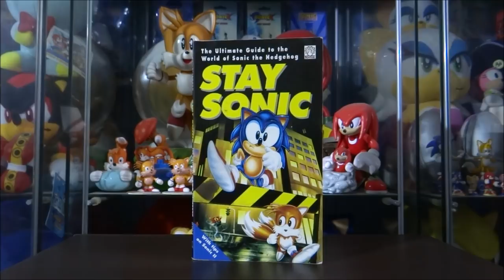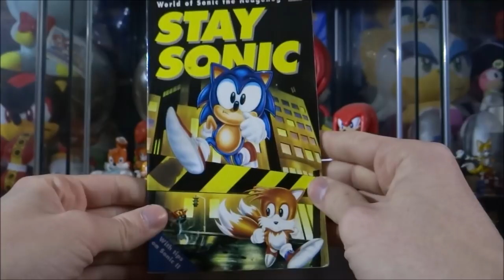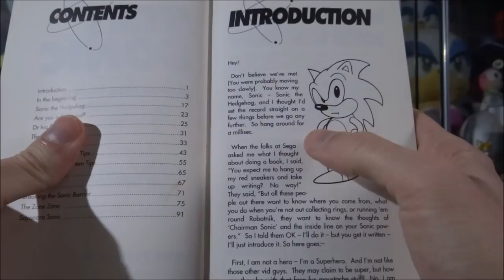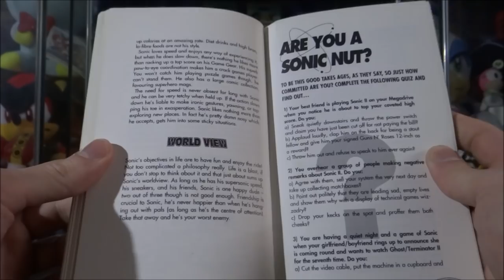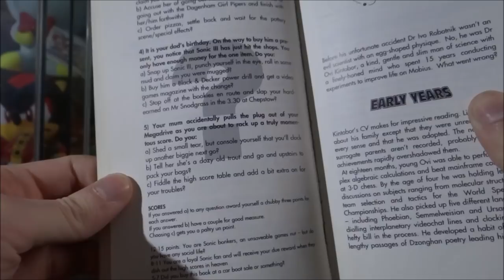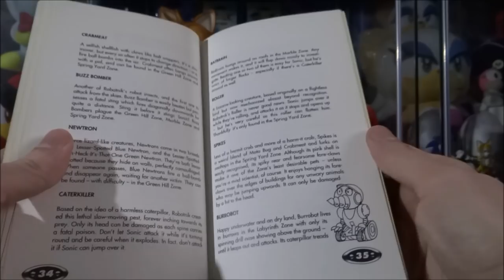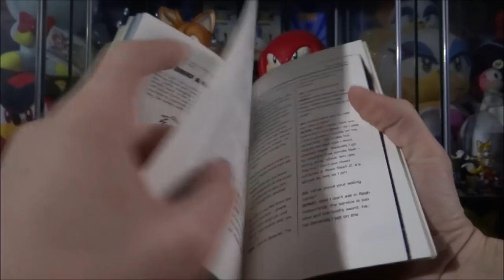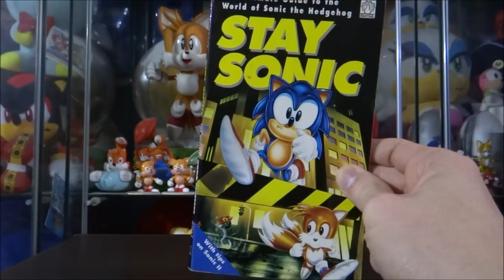Stay Sonic The Ultimate Guide Book Review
Full review of Stay Sonic The Ultimate Guide to the World of Sonic The Hedgehog. Its a fun book to read through and if your familiar with the Sega of America Sonic Bible then you will find many similarities  to this book Full origin details of Sonic and Robotnik, the early years of both of them. It even gives full bio's on the zones of Sonic 1 and 2.

Music used in order of play -
Options and extras - Sonic Mega Collection, used several times
Credits theme - Sonic Mega Collection Plus
Museum theme - Sonic Jam
Green Grove act 2 - Sonic 3D Blast